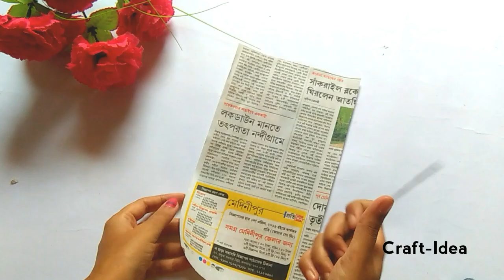wall decoration by newspaper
hello CI fam,
thanks for visiting my profile. I try to make very easy n useful different crafts which will inspire you to make.

you need:
newspaper
color paper
acrylic paint
glue
pencil for rolling